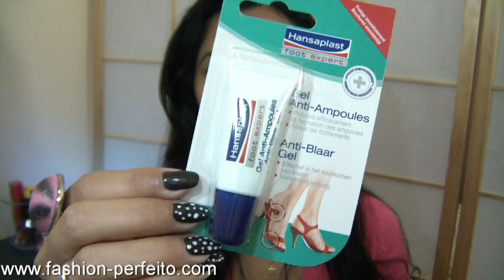Deauty Box de Setembro de 2014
♥Espero ter feito o seu dia mais colorido e bem animado :)
♥E não de esqueça, se gostou dá um joinha \o/
♥Obrigada pela visita, um grande beijo e fiquem com Deus.